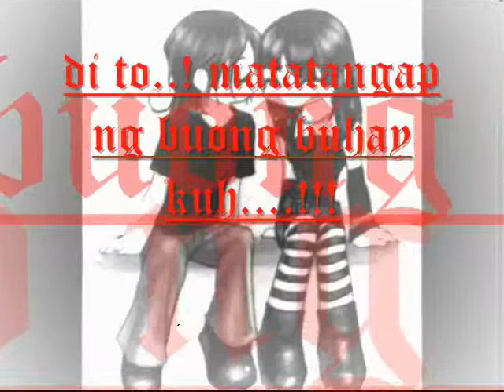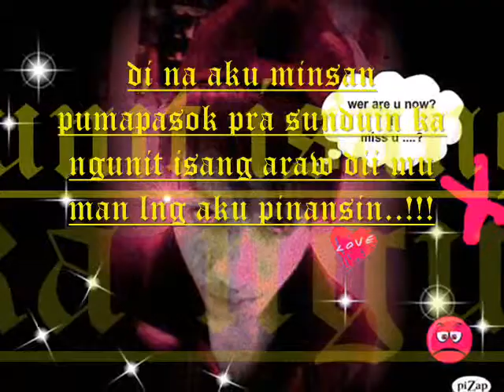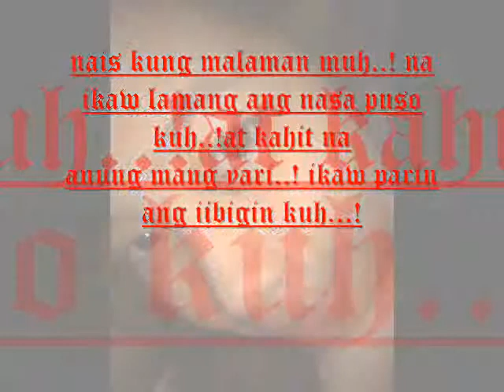ikaw parin elay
walang magawa sa buhay trip kuh lng